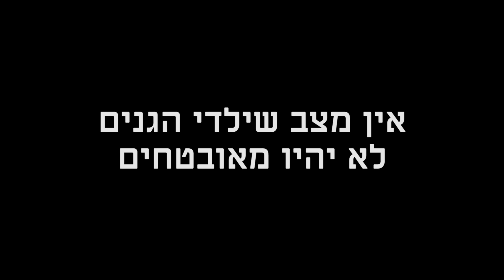גני הילדים בהר חומה אינם מאובטחים